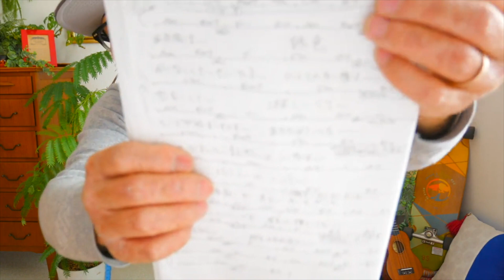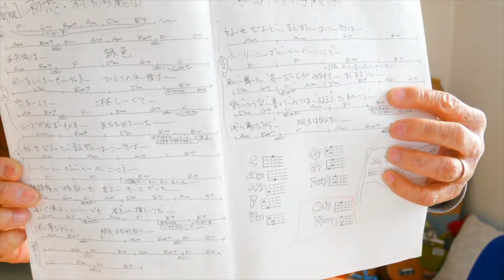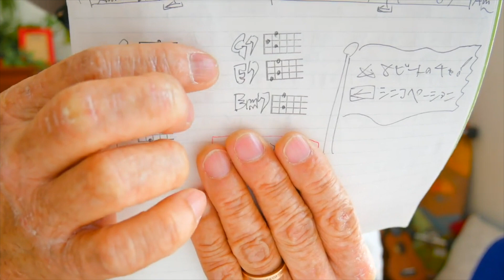【アーカイブUP】初恋・村下孝蔵《ウクレレ 超かんたん版 コード&レッスン付》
・初心者Ver 0:20　・かっこいいVer 14:59

5/20 pm13~15「ぬいものじかん展」のおしらせ in 名古屋ボトムライン

ガズレレ生誕１０周年イベント全会場チケット完売大感謝ー！